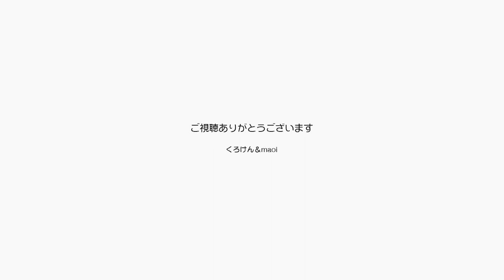外出しないで家に居続けたら猫と仲良くなれました！【Jean & Pont 2126】2020/5/20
家に居続けることが世界を救う唯一の方法だということを鵜呑みで太っちゃったくろけんパパですが、ジャンくんとポンちゃんとはメチャクチャ仲良しになっています。
この空気感はきっと動画の向こうまで伝わっていると思うので、今後のために良い効果となっています。
よね。

2020年ジャン＆ポンカレンダー
2020年キトンシッティングカレンダー（ラブ、シオン、アンズ、チャコ、カオリン）